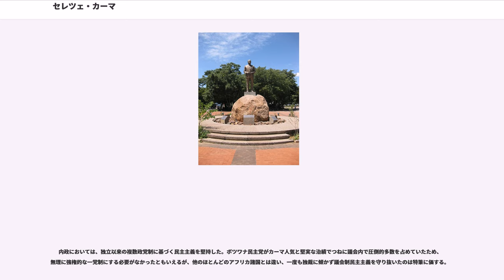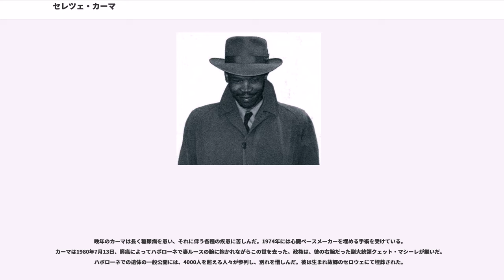セレツェ・カーマ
セレツェ･カーマ（Seretse Khama、1921年7月1日-1980年7月13日）は、ボツワナ共和国初代大統領。在任1966年-1980年。政治経済に優れた手腕を発揮し、現在のボツワナ繁栄の礎を築いた。

1921年7月1日、英領ベチュアナランドに居住するツワナ人の有力部族、ングワト族の第一王子としてセロウェで生まれる。父はングワト王、祖父はその前のングワト王である。1925年に父が亡くなり、彼は4歳にしてングワト王となり、叔父のが摂政となった。母テボホは近隣の一族の王女だが、1930年に没している。

南アフリカ連邦（現：南アフリカ共和国）の寄宿学校に通ったあと、南アフリカので1944年に文学士号を取り、オックスフォード大学へと留学した。

1947年6月頃、カーマはロイズの行員だったイギリス人女性ルース・ウィリアムズと出会う。1年後の1948年6月に結婚を申し込み、9月29日2人は結婚したが、この結婚はアパルトヘイトを行っている南の隣国・南アフリカ連邦を強く刺激した。ツェケディ・カーマを初めングワト族の長老たちもこの結婚には反対し、更にカーマが事前に相談もなく決めたことに難色を示した。ングワト族の慣習では、王の結婚相手は一族の中から選ばれ、王の妻として、王の後継者の母として、また一族の母としてふさわしい人物かどうか長老たちの許可が必要であった。カーマ夫妻は結婚の同意を得るためベチュアナランドに渡り、セロウェでのングワト族の伝統的な会合・民会であるコトラ（kgotla）に出席、3500人から1万人の出席者を集め、1週間にわたって開催された。コトラは既に2回開かれており、結婚か王位かの二者択一を迫る姿勢を示していたが、結論はカーマのスピーチを受けて彼の勝利に終わり、ツェケディ・カーマはングワト領を離れ、カーマは学業を完了させるためロンドンへと戻った。

しかし、南アフリカ連邦はこの結婚に反対し続け、ベチュアナランドの宗主国・イギリスにカーマの王位を放棄させるよう圧力をかけた。当時イギリスは第二次世界大戦後の窮乏期で、南アフリカの資源を必要としていたため、イギリス議会はカーマに王位の放棄を求め、それが認められるまでカーマの帰国を認めなかった。これに伴い、ングワトの英国への態度が硬化し始めた。なお、この頃長女のジャックリーン、そして後に4代目大統領となる長男イアン・カーマも生まれている。

1956年、対立関係にあった叔父ツェケディがイギリスを訪れカーマを説得、ついにカーマは王位の放棄を決心する。二人は共同の会見を開き、王位の放棄と二人の和解を発表、家族とともにングワトへの帰国を望んだ。これをイギリス政府は認め、カーマ夫妻は一市民としてベチュアナランドに戻ることになった。帰国したカーマはングワト議会の議員となった。

1962年、カーマはクェット・マシーレらとベチュアナランド民主党（現在のボツワナ民主党）を結成、独立運動を開始する。カーマがングワトの王位継承者であったことにより、当初はベチュアナランド最大氏族・ングワトだけの政党であったが、カーマの穏健な政策は共感を呼び、支持は拡大。全国的な政党となった。1965年、ベチュアナランド最初の議会選挙が行われ、ベチュアナランド民主党はパンアフリカニストや共産主義者を破って圧勝し、カーマは首相に就任。1966年9月30日、ボツワナは独立を果たし、カーマは初代大統領に就任する。

独立こそ達成はしたものの、当時のボツワナにはこれといった産業がなく、世界最貧国20カ国に数えられていた。国民はほぼ牧畜のみで生計を立てており、政府の必要経費すら英国からの援助に頼る状態であった。独立時、英国からは南アフリカへの併合も提案されたという。さらに周囲は南アフリカ共和国、ローデシアといった白人主導国家に完全に囲まれており、白人諸国への妥協なしでは国家の存続すら危うい状況であった。

転機は1967年、独立から一年後にやってきた。中部のオラパで世界最大級のダイヤモンド鉱脈が発見されたのである。カーマはすぐさまデ・ビアスと開発契約を結び、これによってボツワナ政府は安定的な財源を得ることができるようになった。天からの賜物を、カーマは無駄にはしなかった。ダイヤモンド鉱山の収益は初等教育・医療・インフラストラクチャー整備に優先的に振り向けられ、経済成長の礎となった。1967年から1980年まで、ボツワナ経済は世界最速の経済成長...